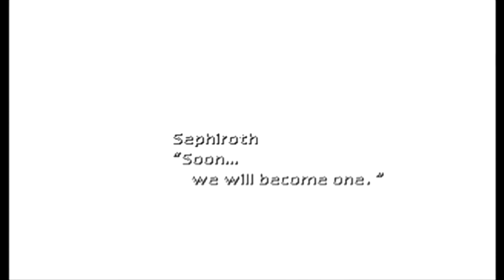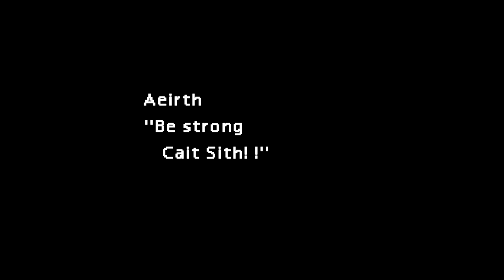SNG Plays: Final Fantasy VII (Part 26)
With the Black Materia in Sephiroth's clutches, Aerith takes matters into her own hands.  AVALANCHE must make haste and reach her before Sephiroth does.  Will they make it in time?